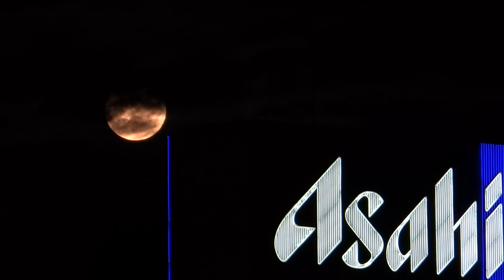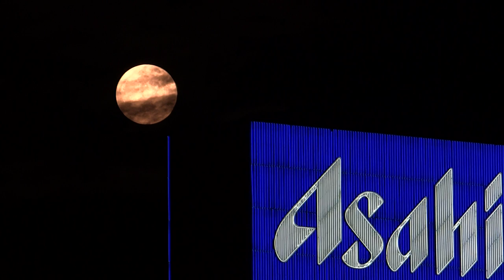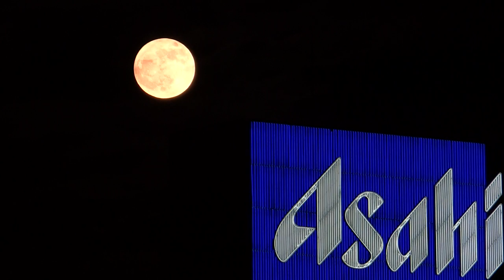029 2020年 11月30日 月の出 満月 フルムーン ビーバームーン 「半影月食」 Full Moon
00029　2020年11月30日（月）

満月を撮るのに4時間30分　かかりました。
2020年11月30日
16時58分
17時56分　ビーバームーン　さらに「半影月食」
20時30分

東京スカイツリー クリスマス ライトアップ 2020
キャンドルツリー　満月　フルムーン
Tokyo Skytree Christmas Candle tree Light up Full Moon

16:30～17:30は
LED照明器具を最大限に近い明度で白色に点灯させ、
輝くように明滅する交点照明と、
展望台の赤がアクセントとなるシンプルな演出を行います。

17:30～22:00は
「キャンドルツリー」を点灯します。
揺らぎながらも力強く燃え続けるキャンドルの炎を
イメージしたライティングです。